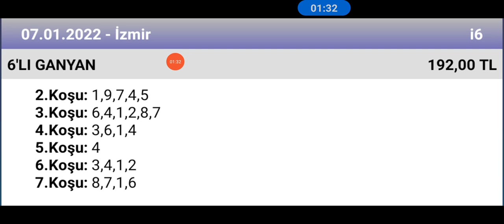7 Ocak 2022 TJK İzmir 🐎 at yarışı tahminleri altılı ganyan tahminleri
ganyan canavarı